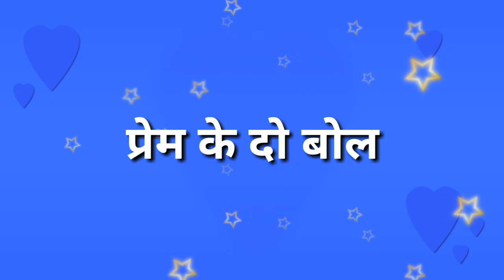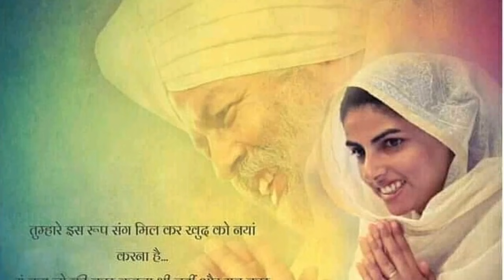एक अनोखा बैल || बहुत खूबसूरत साखी || Anmol Saakhiyan